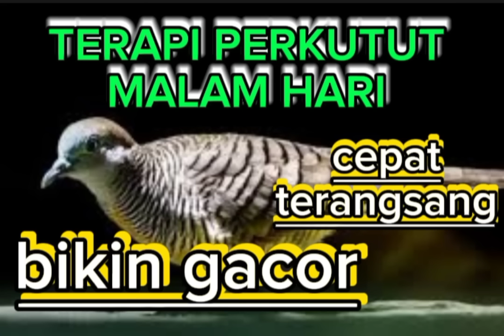Terapi perkutut malam hari paling ampuh untuk Pancingan perkutut males bunyi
Terapi perkutut malam hari paling ampuh untuk Pancingan perkutut agar cepat bunyi

vidio ini saya buat agar penggemar perkutut yang paginya sibuk kerja dan di waktu malam bisa menemukan video ini untuk terapi burung perkututnya di waktu malam hari saja agar cepat terangsang dan bikin gacor.